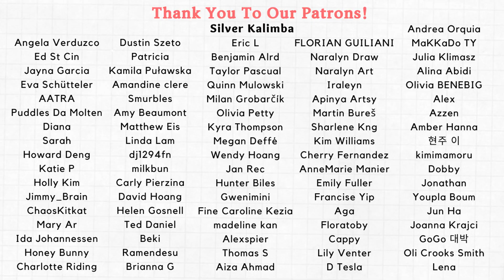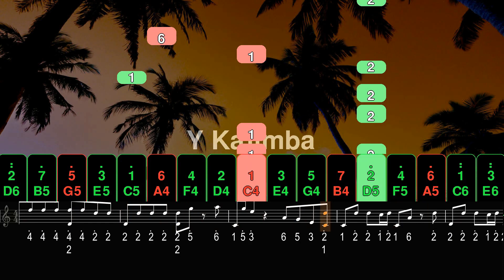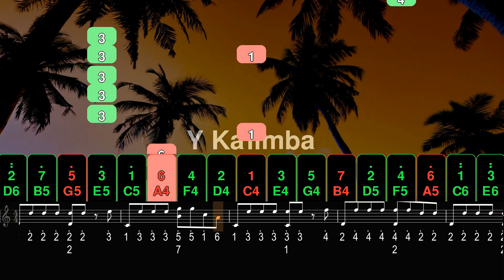【Medium】Flowers - Miley Cyrus | Kalimba Tutorial & Tab